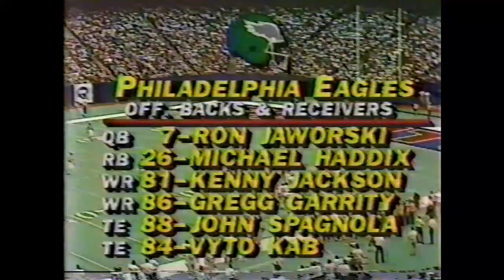1985 Week 1 - Philadelphia Eagles at NY Giants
Eagles (0-0) vs Giants (0-0)
September 8, 1985
Play by Play - Verne Lundquist